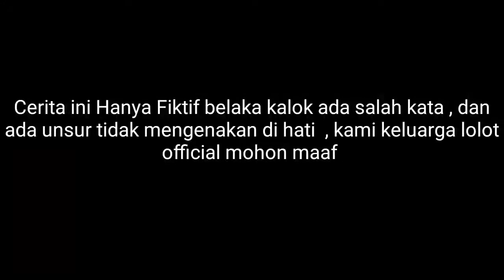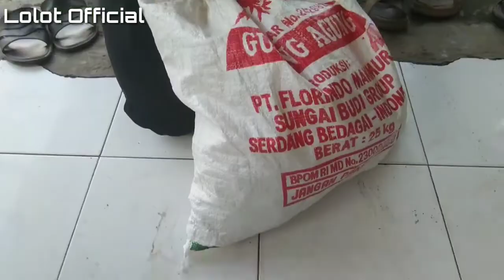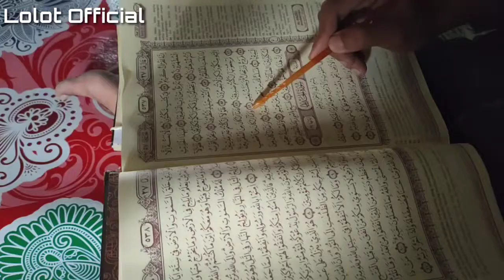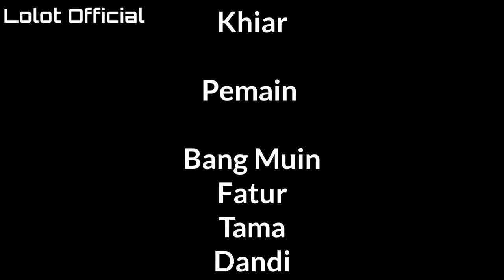BERSUKUR DAN SALING TOLONG MENOLONG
Tema Religi

Sebelum Lewat tahun 2020 Lolot Official Merilis Vidio Religi saling tolong menolong dan selalu bersyukur ...

Semoga vidio ini bermanfaat untuk kita semua , walaupun masih banyak kurang nya , terima kasih , assalamualaikum .